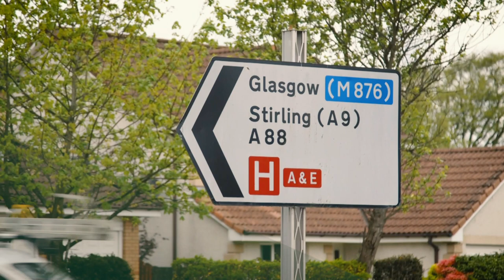Persimmon Homes Parkhall Meadow - new two, three, four and five bedroom homes in Maddiston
Persimmon Homes Parkhall Meadow is a collection of new homes, set in the peaceful location of Maddiston.

The development offers a wide range of two, three, four and five bedroom homes perfect for first time buyers looking to take that exciting first step on to the property ladder right through to families looking for more spacious.

Parkhall Meadow benefits from fantastic transport links and is close to the M9, making an easy commute to Falkirk, Edinburgh and Stirling.

For those who enjoy the great outdoors, the development is the perfect setting as you’re close to Muiravonside County Park – perfect for walking and cycling.

Families with children are well catered for, with Maddiston Primary School just 1.1 miles from Parkhall Meadow, with Braes High School for older children just 2.3 miles away.

Feel secure in the knowledge that our homes at Parkhall Meadow come with a two-year Persimmon Homes warranty, plus a 10-year insurance backed warranty.

We can provide advice on the assistance schemes available such as Home Change and Part Exchange. Our experienced sales team will also guide you through the exciting choices available to tailor your new home to suit you – from worktops to wardrobes, tiles and turf.
With its superb location, expertly-designed homes and quality schooling, Parkhall Meadow is a great place to call home.